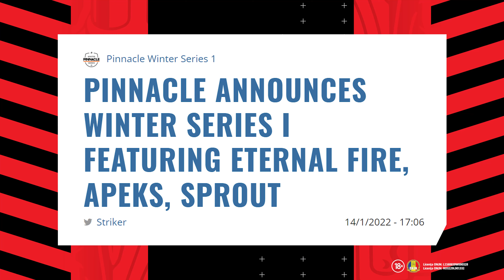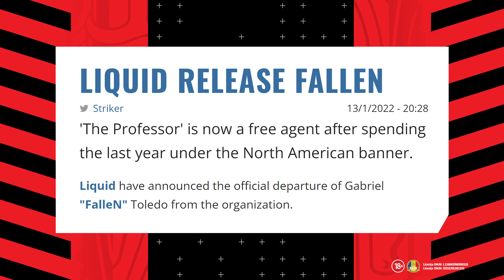SUPEReNews cu PopTheMaster - Turneele de CS:GO din ianuarie | League of Legends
SuperNews CS:GO devine SUPEReNews! CS:GO rămâne unul dintre subiectele principale și în 2022. Trecem, însă, și la alte eSports. Pop vorbește azi de League of Legends unde au loc, în această perioadă, mai multe campionate naționale. Pariurile săptămânii vin din Coreea de Sud și din Brazilia! Noutăți și din scena autohtonă de CS:GO și LoL și SuperBilete plasate de PopTheMaster.

PopTheMaster îți aduce cele mai fresh informații din lumea esports. Fii la curent cu tot ce se întâmplă în scenele de Counter Strike și League of Legends cu SuperNews și urmărește-ne pe SuperSocial pentru cele mai bune cote din Esports!